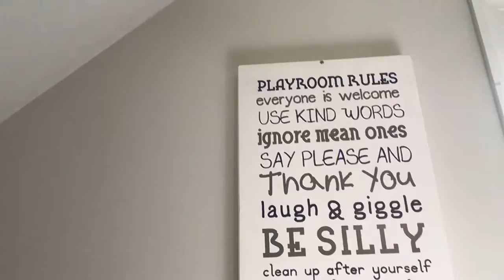Let’s Talk: Ep. 2: The scary story part 2. (And announcements)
Next Vid: MINECRAFT HARCORE!!